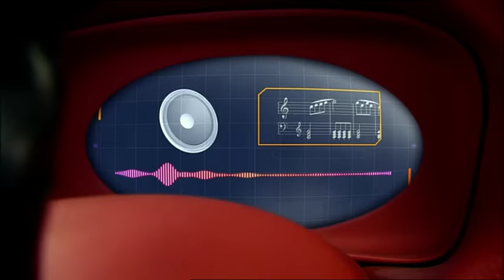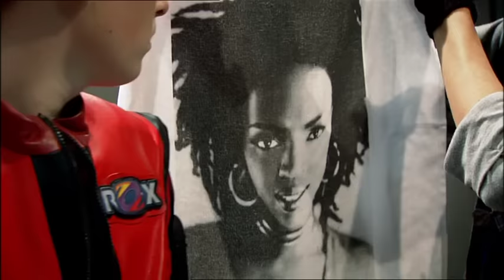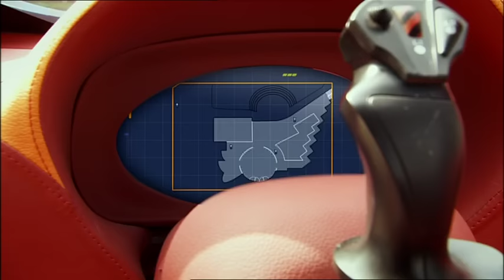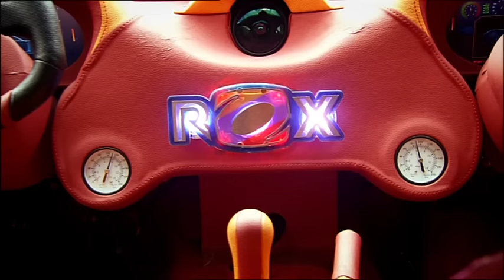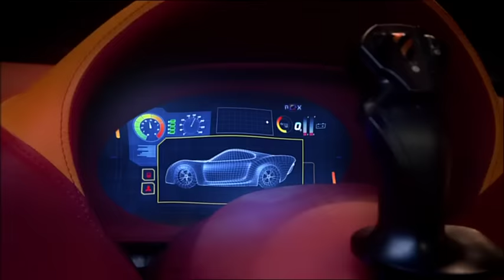Rox - Mona Lisa (Aflevering)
De 'Mona Lisa', een van de beroemdste schilderijen ter wereld, wordt gestolen uit een museum. De sporen leiden naar een breakdancer. Onze helden van Team ROX infiltreren in het hiphopmilieu om de dief te zoeken. Maar ze hebben maar 24 uur de tijd, want dan gaat het museum weer open. Zal Team ROX slagen in zijn opdracht?